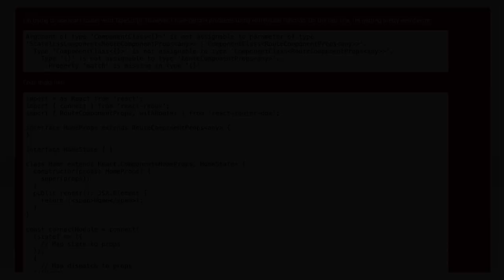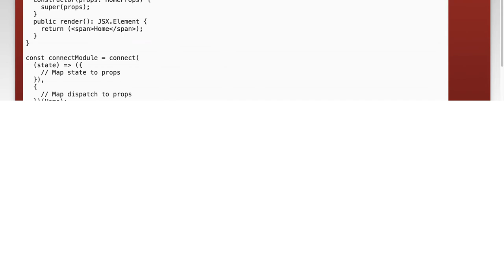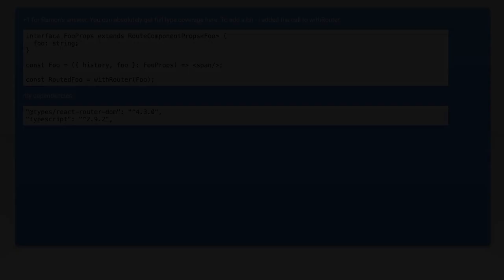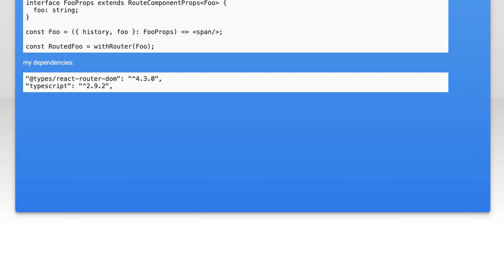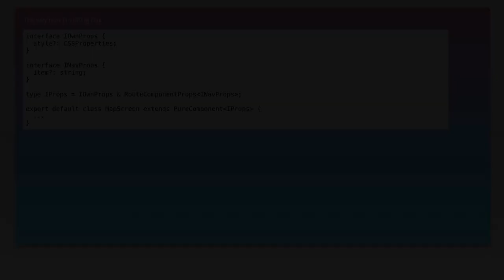Mastering react-router-dom with TypeScript: Common Challenges & Solutions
In this video, we dive into the world of React Router and TypeScript, exploring the common challenges developers face when integrating these powerful tools. Whether you're building a complex application or just starting out, understanding how to effectively manage routing with TypeScript can significantly enhance your development experience. Join us as we uncover practical solutions and best practices to master react-router-dom, ensuring your projects are both robust and maintainable.

Today's Topic: Mastering react-router-dom with TypeScript: Common Challenges & Solutions

Related to: react-router-dom, typescript, masteringreact-router-dom, commonchallenges, solutions, reactrouting, typescriptrouting, webdevelopment, front-enddevelopment, react, reactjs, routinginreact, typescripttutorial, react-routertutorial,